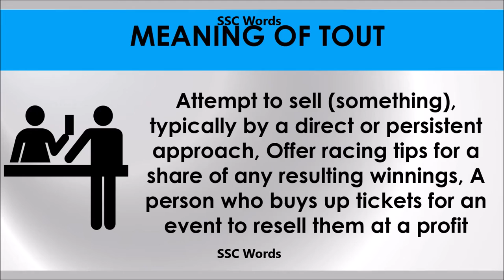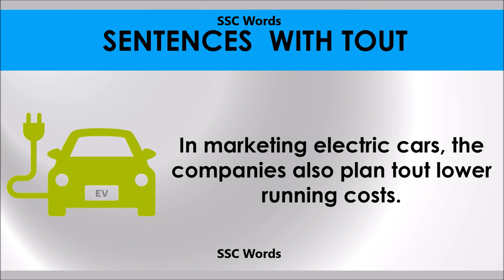Tout # Improve English # Meaning and 5 sentences # GRE CAT GMAT word # SSC Words